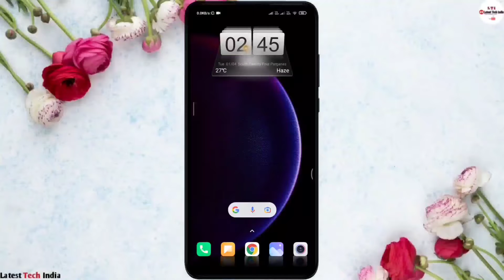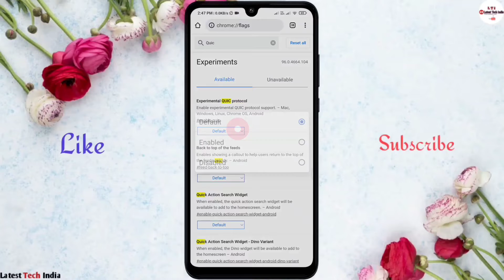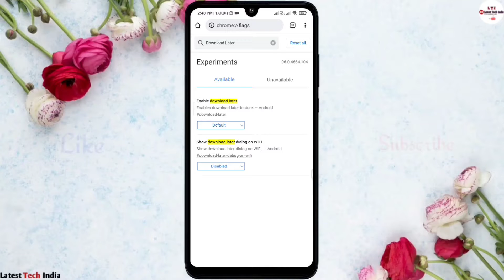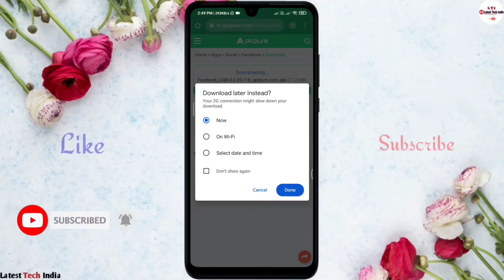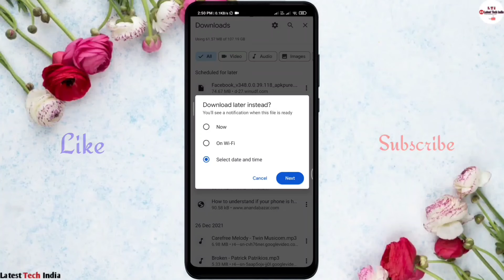Google Chrome app ki 2 khufiya settings | Chrome Hidden Features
Guys Is Video Mein Main Aapko Dikhaya
Chrome App Ki 2 Khufiya Settings
AGAR Aapko Video ACHCHA Laga
To Video Ko Ek Like Karna Aur Channel

Follow Me -

=Latest Tech India=